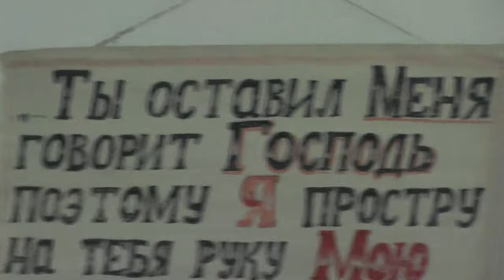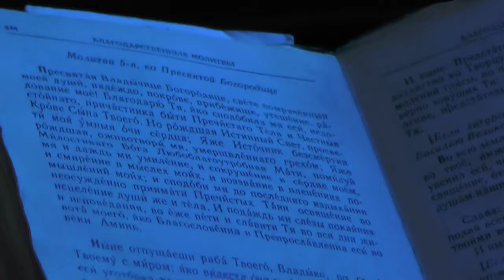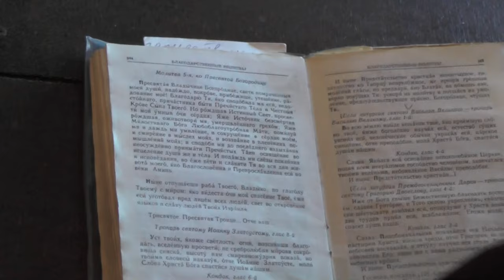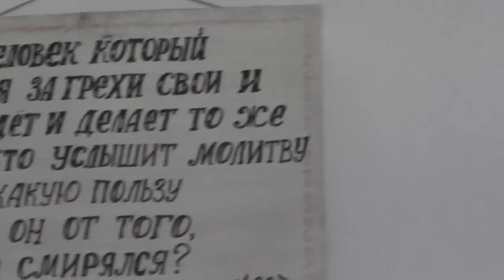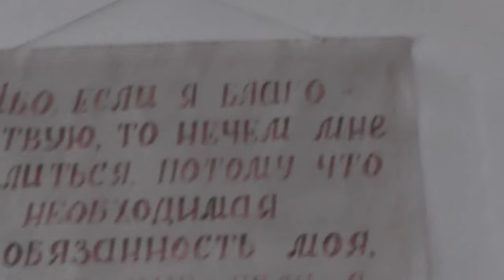Причастники. Благословение на учёбу. Запричастные молитвы.